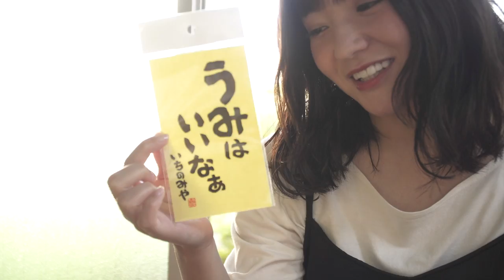西永彩奈DVD「小さい頃からありがとう。」スペシャル動画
西永彩奈ちゃんがDVD撮影の合間にDVDをご購入いただいた皆様の中から抽選でプレゼントするお土産を選んでいただきました。

≪DVD詳細≫
2021/8/27発売「小さい頃からありがとう。」